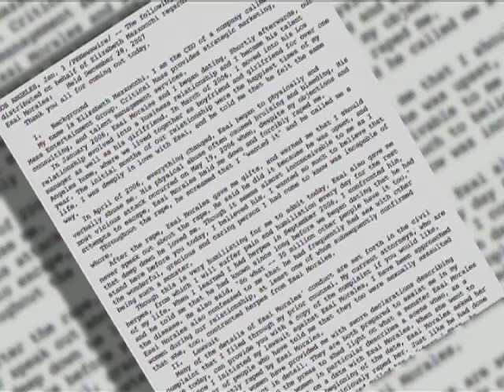Pili Montilla- Hosting Reel (Español)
Pili Montilla es presentadora, productora, actriz y escritora con experiencia trabajando en UNIVISION, MTV, LATV, E! Latino entre otros.